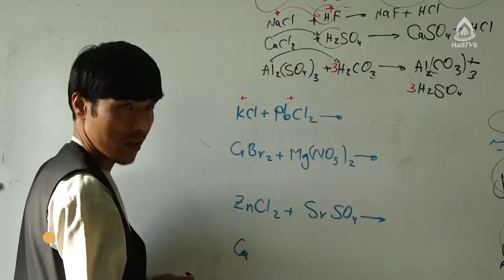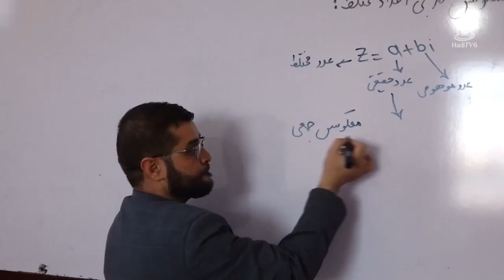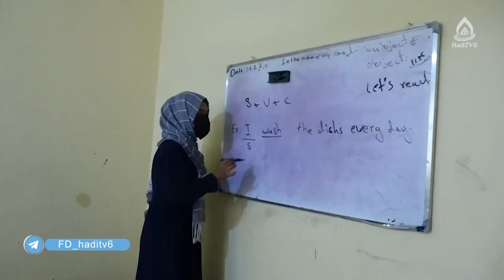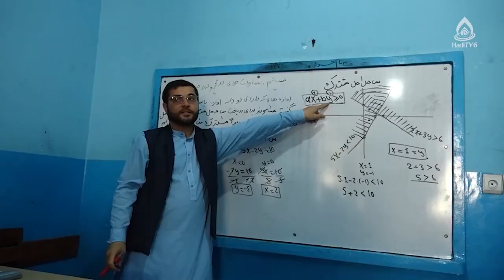مستند گزارشی روز جهانی معلم (مزار شریف)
راوی/گزارشگر: محمد جاوید
۱۵ اکتبر روز جهانی معلم